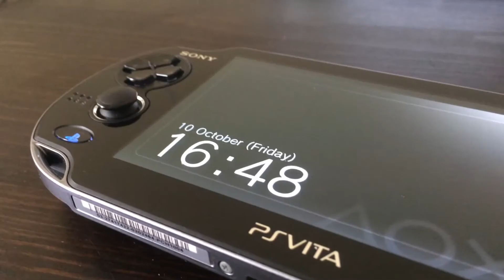PS VITA DROP TEST (SUPER SLOW MO) 120FPS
SUPER SLOW MO PS VITA DROP TEST 120 FPS